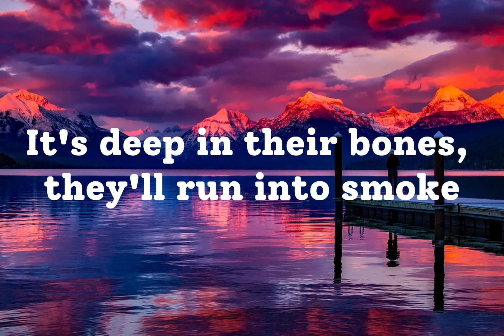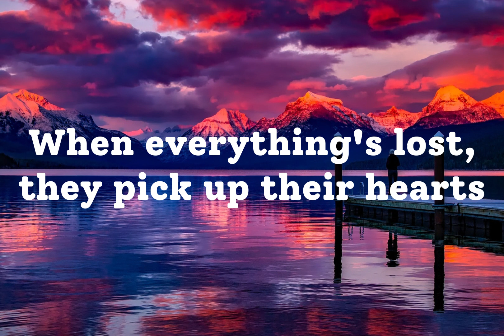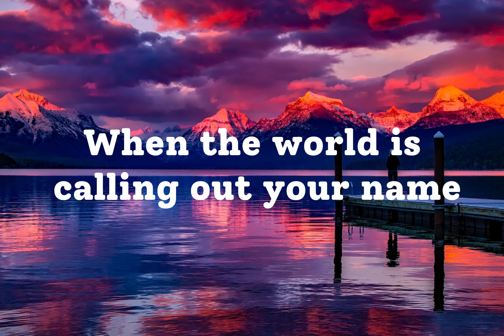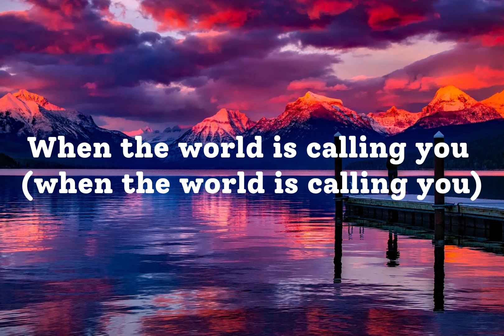Legends Never Die (Lyrics) Ft. Against The Current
When the world is calling you
They never lose hope when everything's cold
And the fighting's near
It's deep in their bones, they'll run into smoke
When the fire is fierce
When the world is calling you (the world is calling you)
They become a part of you (they become a part of you)
But you'll never see the price it costs
The scars collected all of their lives
When everything's lost, they pick up their hearts
And avenge defeat
Before it all starts, they suffer through harm
Just to touch a dream
When the world is calling you (when the world is calling you)
When the world is calling out your name
Begging you to fight